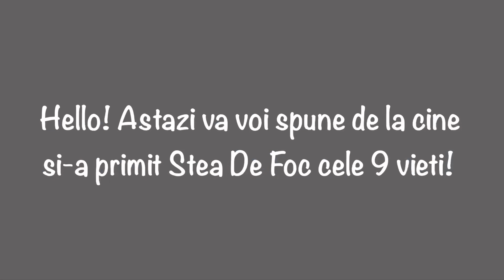De la cine si-a primit Stea de Foc vietile || PR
•Salut, fani PR! Sper ca v-a placut clipul! :)

Am vazut ca nu erau videoclipuri pe tema asta...si am zis sa fac eu, mai ales ca este printre momentele mele preferate din PR 💖

Daca ai orice fel de intrebari, nu ezita sa ma intrebi in comentarii!
Raspund cu drag 😁

Imagini: Pinterest

Informatii: Pisicile Razboinicie volumul 6

•APPS•
Intro&Outro: KineMasterPro
                       90S
Video: KineMasterPro

•TIMP DE LUCRU•
30 minute

•LUCRURI DESPRE MINE
Verifica descrierea canalului :)

Bye!!! 🌝